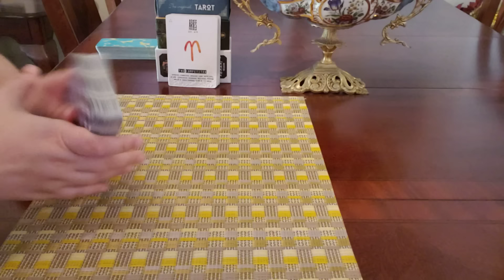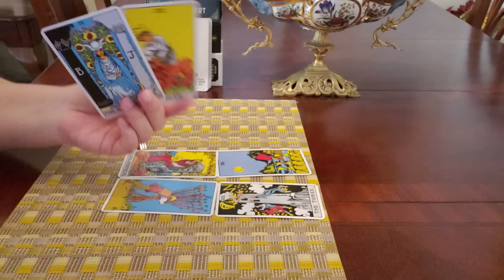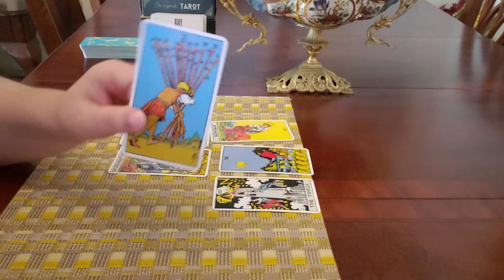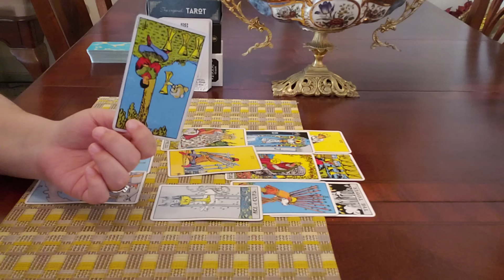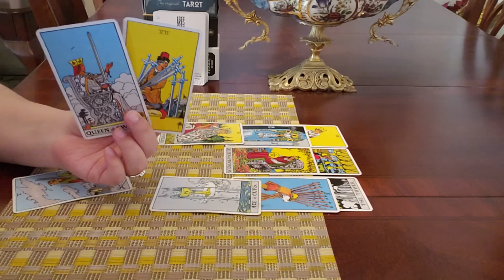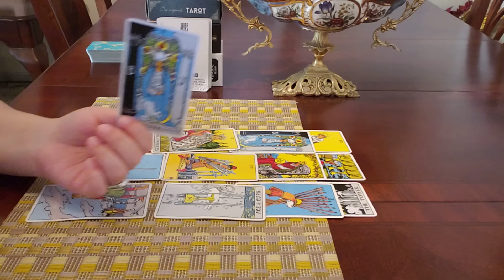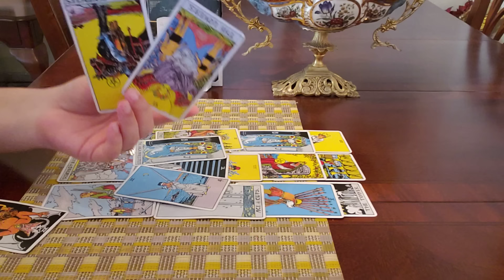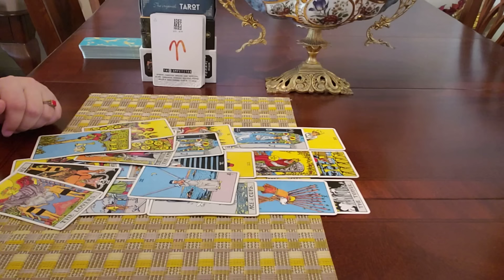ARIES ♈️ They Know They Missed Out... (mar25-31)